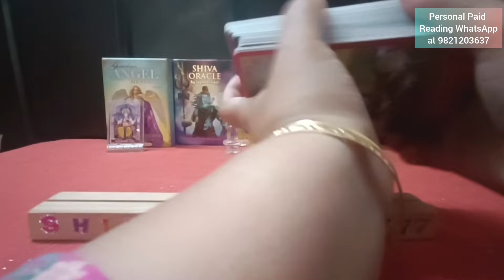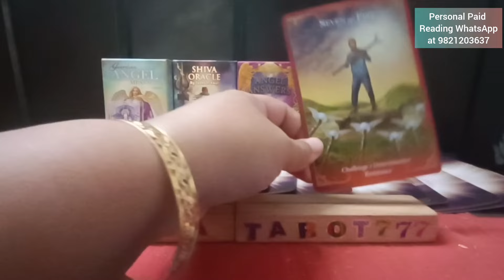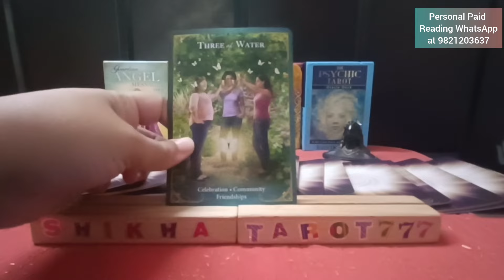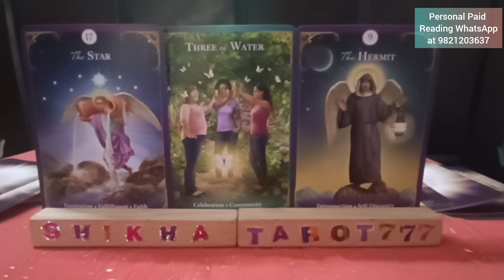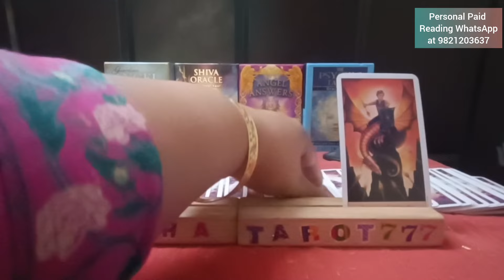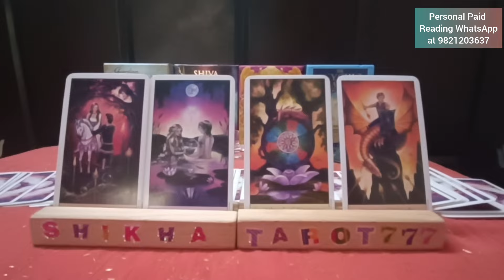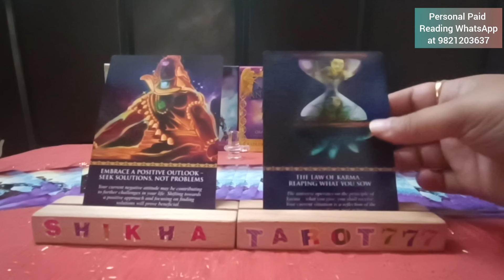Sagittarius ♐धनु "Current Feelings/Intentions/Action of your person"Love Tarot Reading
Weekly Love Reading